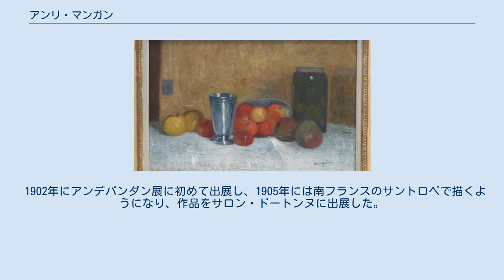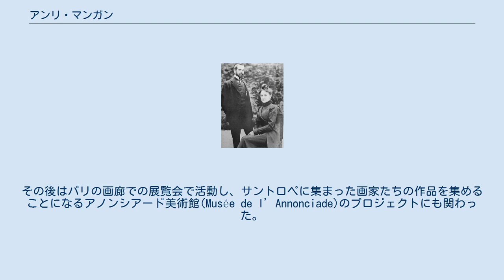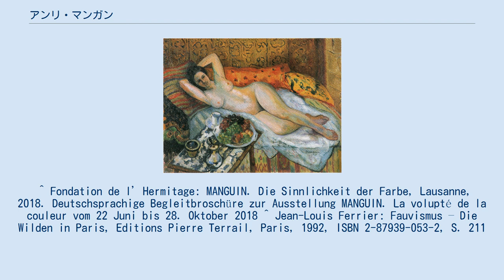アンリ・マンガン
アンリ・マンガン（Henri Manguin、1874年3月23日 - 1949年9月25日）は、フランスの画家。
「フォーヴィズム」の画家の一人とされる。
絵を描くために15歳で学校をやめ、1894年には象徴主義の画家、ギュスターヴ・モローの非正規の学生となった。
モローのスタジオには当時アンリ・マティスやアルベール・マルケが学んでいた。
1899年にモデルをしていたジャンヌ・カレットと結婚した。
 1902年にアンデパンダン展に初めて出展し、1905年には南フランスのサントロペで描くようになり、作品をサロン・ドートンヌに出展した。
有名な画商、アンブロワーズ・ヴォラールに認められ、150点近くの作品を買い上げられた。
 1908年に友人になったマルケとイタリアを訪れ、ブルターニュやノルマンディーでも活動した。
1909年にヌイイ＝シュル＝セーヌに移り、この頃パリの有名画廊で個展を開いた。
第一次世界大戦が始まると1919年までスイスで過ごし、ローザンヌの画廊で個展を開いた。
1920年にヌイイ＝シュル＝セーヌに戻った。
その後はパリの画廊での展覧会で活動し、サントロペに集まった画家たちの作品を集めることになるアノンシアード美術館(Musée de l’Annonciade)のプロジェクトにも関わった。
 ^ Fondation de l’Hermitage: MANGUIN. Die Sinnlichkeit der Farbe, Lausanne, 2018. Deutschsprachige Begleitbroschüre zur Ausstellung MANGUIN. La volupté de la couleur vom 22 Juni bis 28. Oktober 2018 ^ Jean-Louis Ferrier: Fauvismus – Die Wilden in Paris, Editions Pierre Terrail, Paris, 1992, ISBN 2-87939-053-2, S. 211